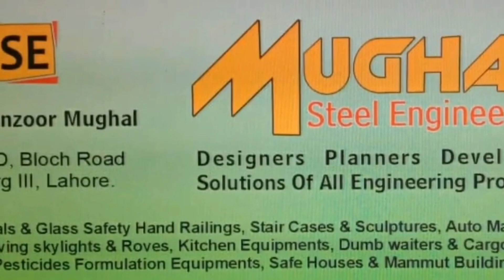steel fire places